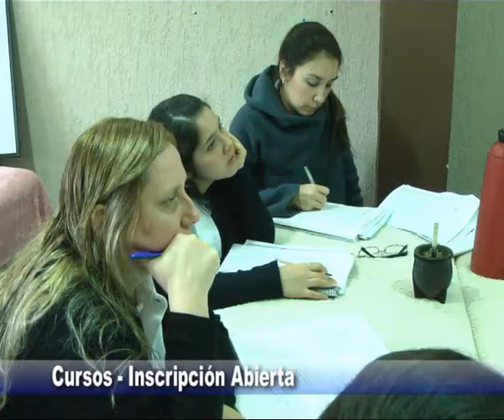Centro de Estudios Esthetic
Anuncio de nuevos cursos e imágenes del curso de piernas cansadas . . .